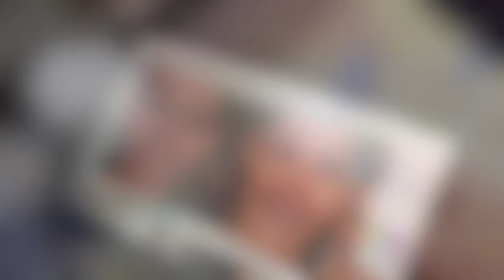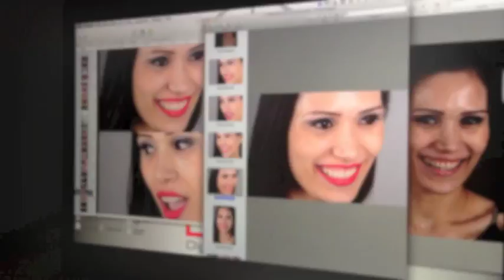Digital Smile Design Conceito - DSD Lecturer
Video descreve os passos do curso dsd concept (conceito digital smile design) que o prof. dr. Rafael Pocztaruk ministrara da filosofia coachmann e yoshinaga de planejamento virtual do sorriso.